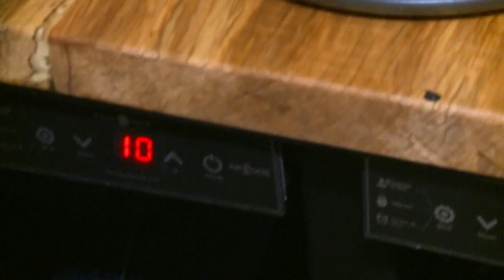Sunberry Restaurant and Bar | Foodie Friday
FOX61's Symphonie Privett visited the Sunberry Restuarant and Bar in downtown Hartford.